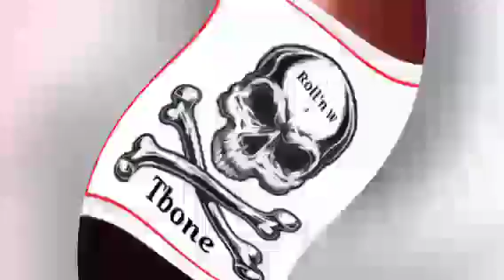let's talk a new series!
Today we tackle a new series that's in the works!!
Let's dive into it on this episode of Roll'n w tbone